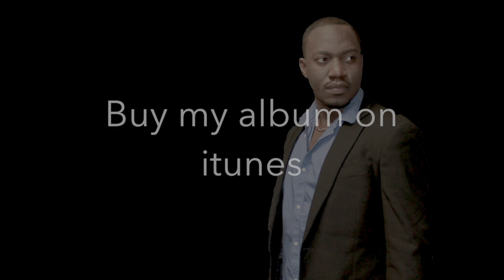Yo wana okeyi - Y4NG1 (version romantique) audio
Here comes my new single "yo wana okeyi" (You've left me)

This song is about a loss of someone with who you love, but  doesn't exist anymore after the good times you have been together. You wish to see him/her back in heaven!

A true story from a friend who lost his wife at young age!

Gilliam Nsumbu